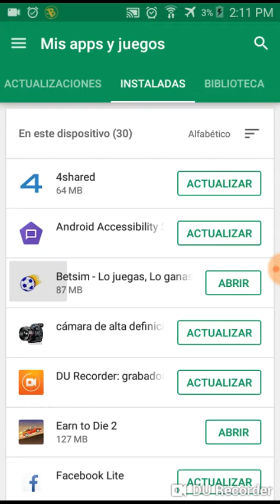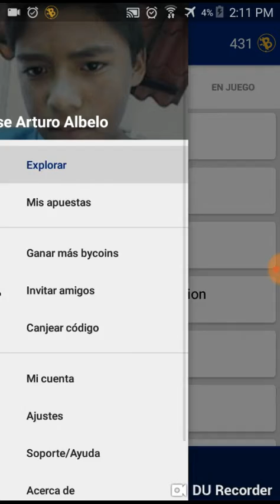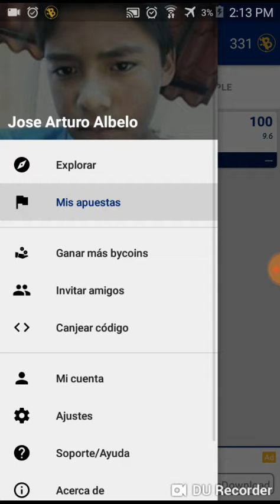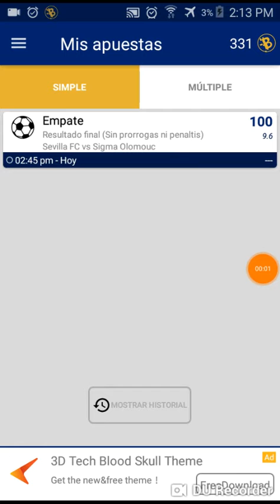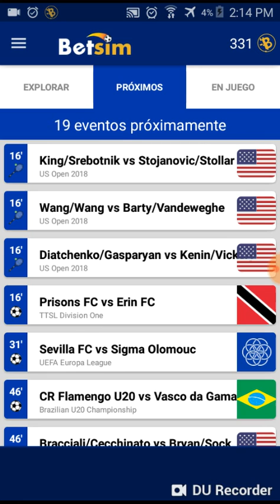Como ganar dinero desde tu mobil android gratis